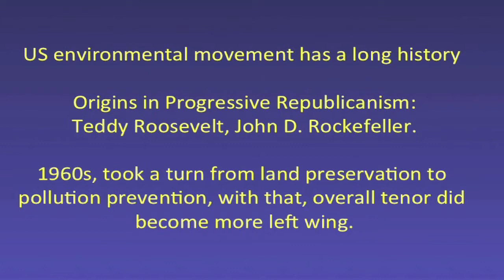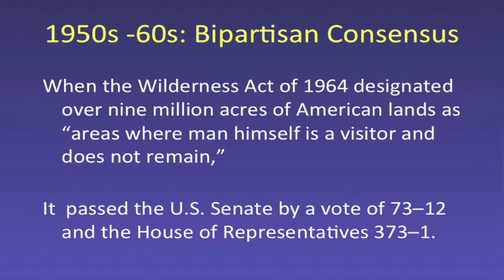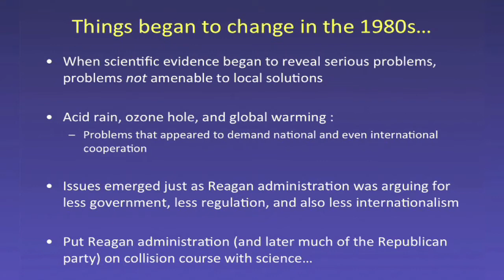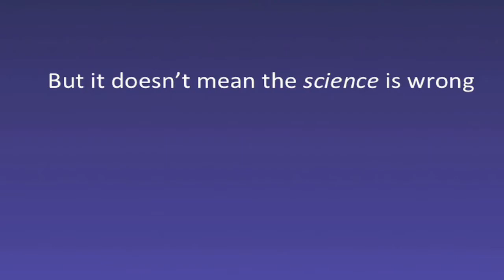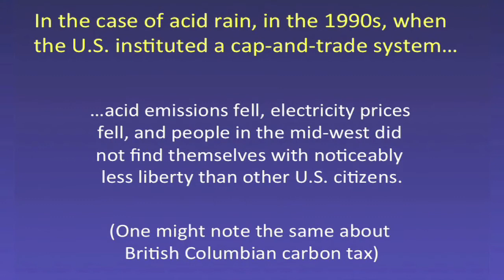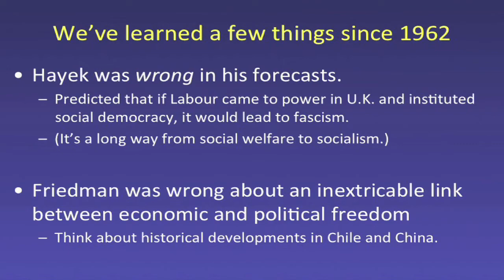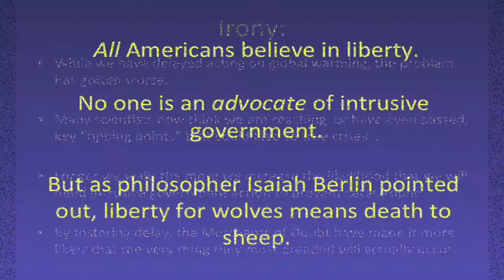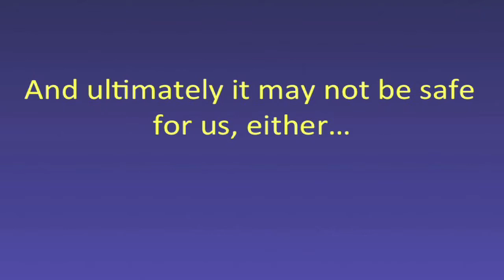Naomi Oreskes: "Merchants of Doubt" (Part 6 of 6)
Naomi Oreskes is a Professor of History and Science Studies at the University of California, San Diego, and Adjunct Professor of Geosciences at the Scripps Institution of Oceanography.  Oreskes is also a co-author, along with Erik M. Conway, of the book, "Merchants of Doubt: How a Handful of Scientists Obscured the Truth on Issues from Tobacco Smoke to Global Warming."

This presentation was made possible through a cooperative effort between Fort Hays State University, Kansas State University, and the University of Kansas.